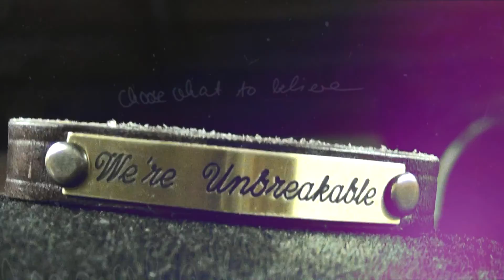I'm Falling Apart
(HD) Omg; I edited this around 2013. I was going to edit a RIP Riley video but I lost all of the clips :'( So I decided to finally upload this video :) major vent; it would mean alot to me to take the time to watch this ♥ RIP Riley
Song: Fall Apart
Artist: We As Human